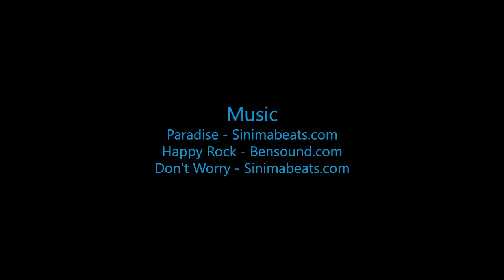Skydive B.I.G. - Micaiah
The Most Beautiful Skydive in the World! - Micaiah